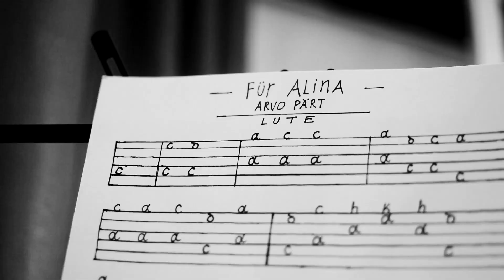Arvo Pärt- Für Alina (Lute Cover)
Транспонировал и перенес на лютню прекрасную мелодию эстонского композитора Арво Пярта
Эта мелодия очаровала меня своей простой, и она способна буквально остановить время, ведь на процентов на 70 она состоит из тишины между нотами
Исполняется она традиционно только на фортепиано, но думаю и на лютне она звучит не менее притягательно

Transposed and transferred to the lute a beautiful melody by the Estonian composer Arvo Pärt
This melody fascinated me with its simpleness, and it can literally stop time, because 70 percent of it consists of silence between notes
It is traditionally performed only on the piano, but I think it sounds no less attractive on the lute.